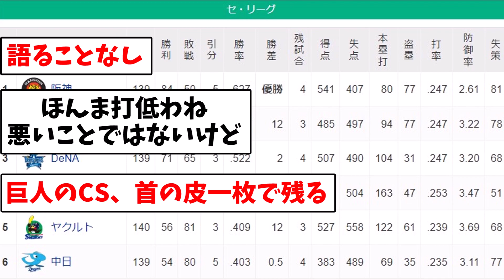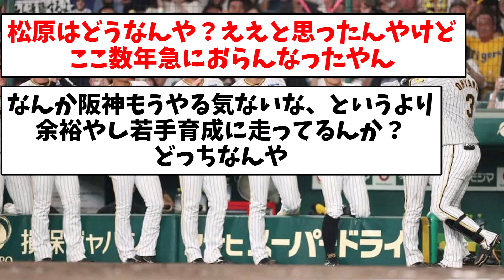【最下位争い激しいな】セ・リーグ順位スレ（９月２７日）巨人さん、首の皮一枚残る【なんJ反応】【プロ野球反応集】【2chスレ】【5chスレ】